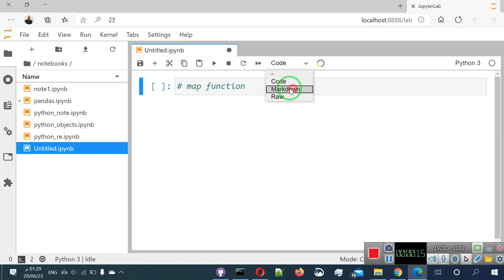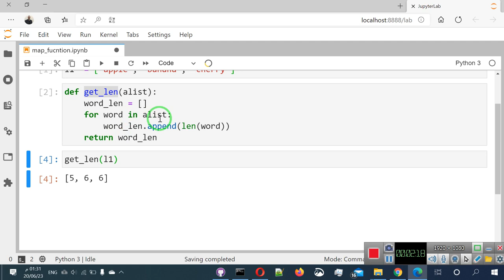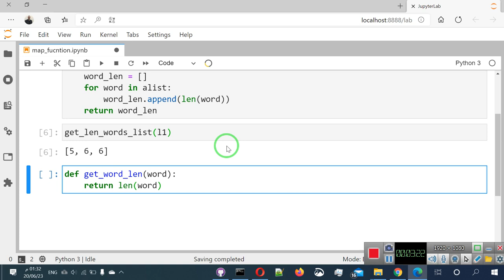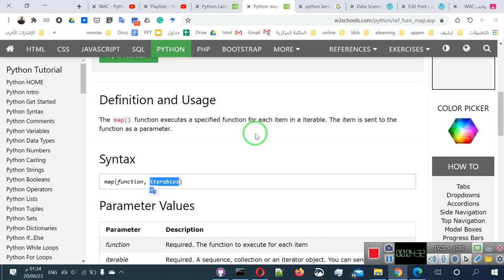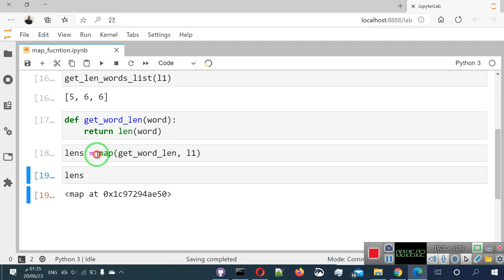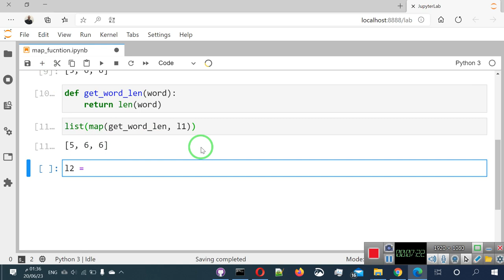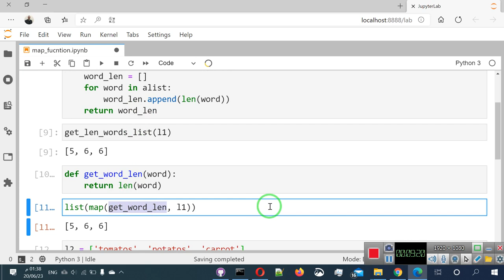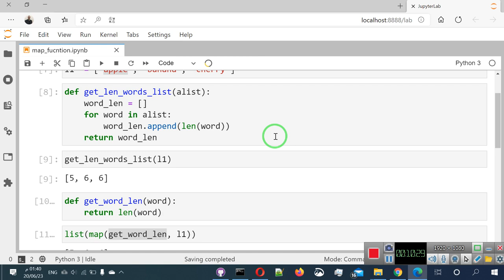12 دالة map بالباثون